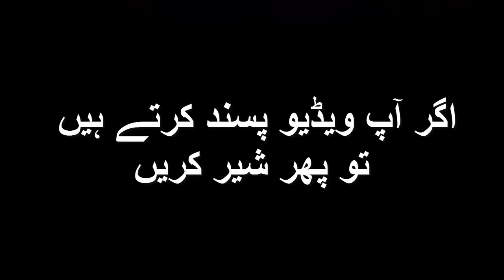Beginners Training Trailer - Kick Boxing Dadyal